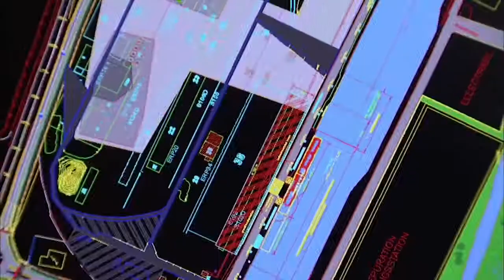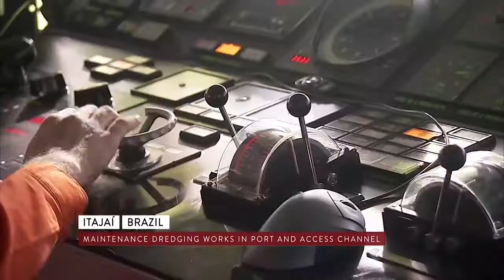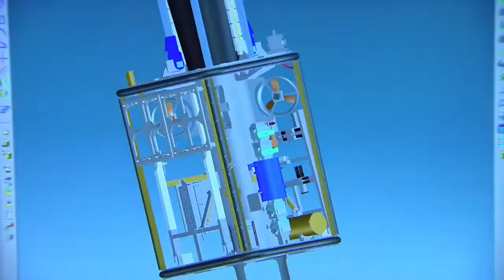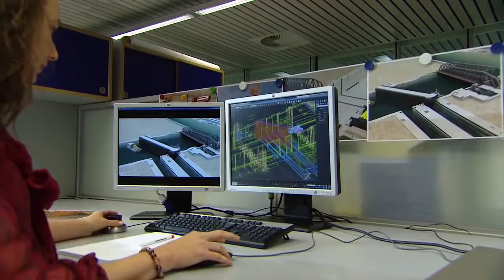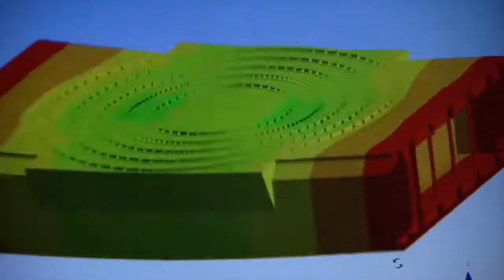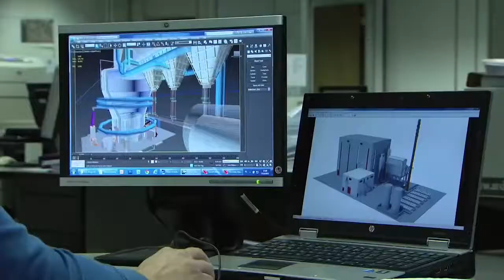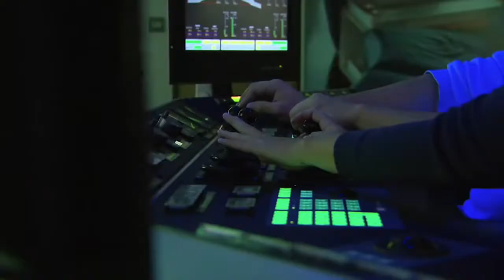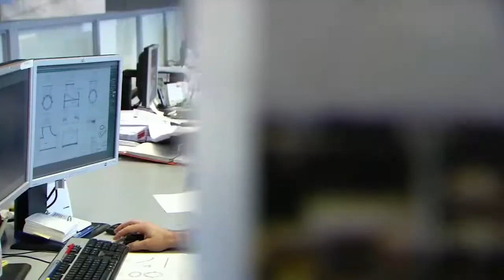Shipping channel expansion with the Jan De Nul Group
Shaping water and land. From complex offshore services for both fossil and renewable energy sectors, over large dredging and reclamation project at the edge of water and land to all possible civil and environmental works onshore.